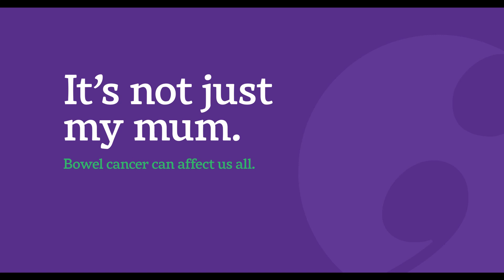Bowel Cancer Can Affect Us All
Mary diagnosed at 28 and her son Luke.